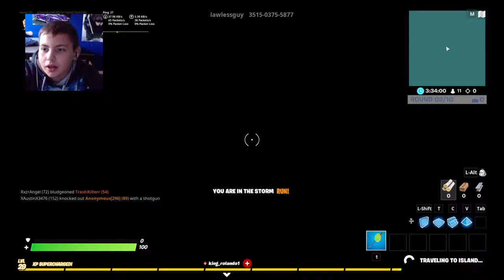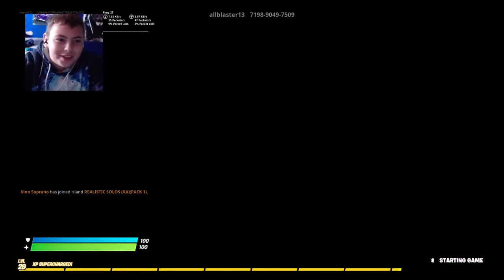fortnite with my new setup!!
Wuusssssup people ;)